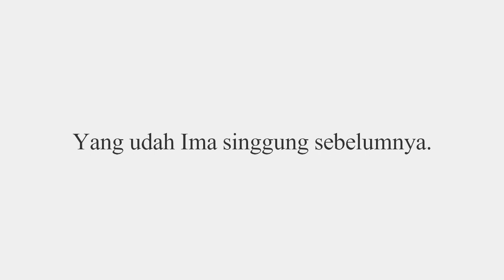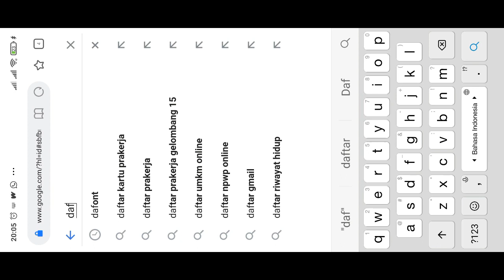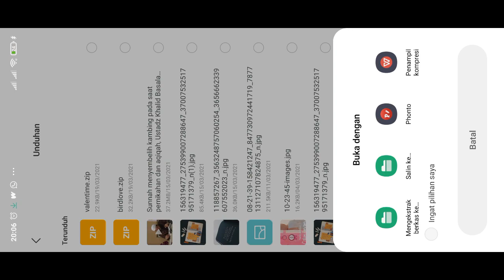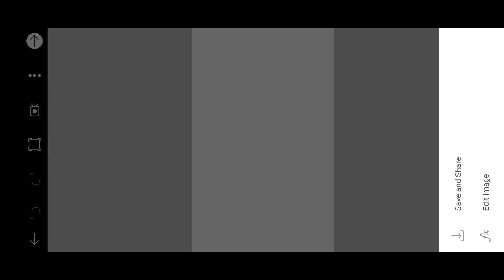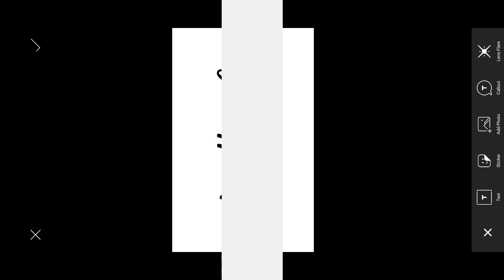CARA MENAMBAHKAN FONT DI PICSART DAN REKOMENDASI FONT BAGUS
Bismillah, Assalamu'alaikum.
Janji upload tutorial menambahkan font ke PictArt, lunas ya.

Edit video ini menggunakan aplikasi Wondershare Filmora.